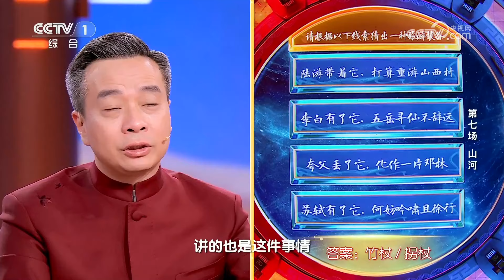[2024中国诗词大会]陆游为手杖写了四百多首诗|CCTV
陆游为手杖写了四百多首诗。
《2024中国诗词大会》萃取提炼“春天、多彩、勇毅、山河、相逢、寒暑、风味、先生、灯火、在路上”十大主题，尽展中华民族历史之美、山河之美、文化之美。